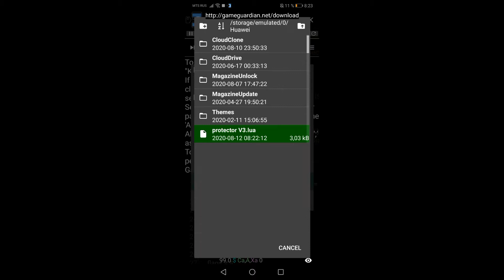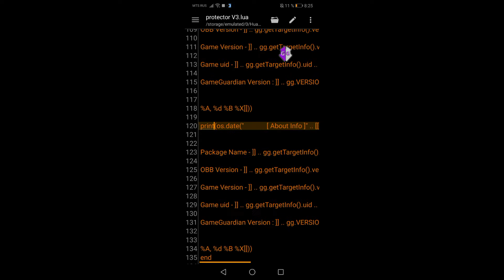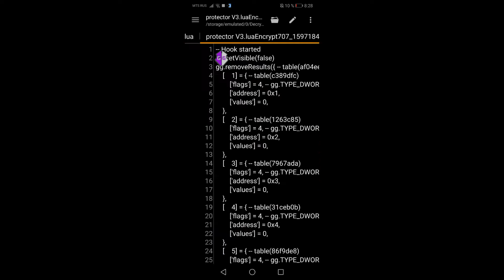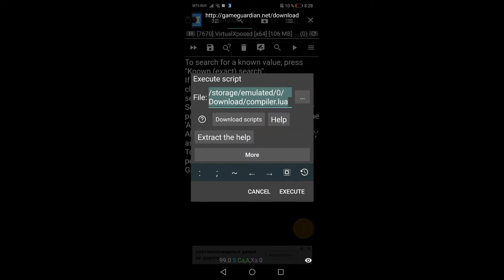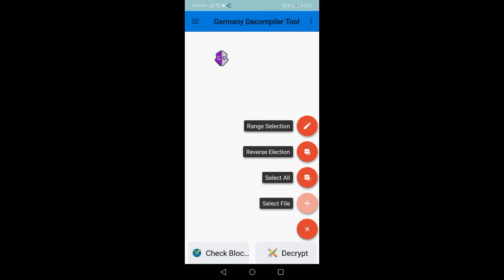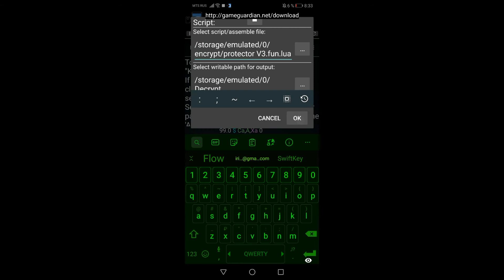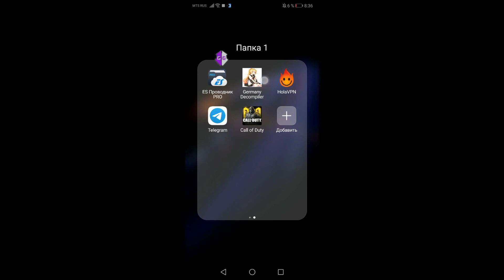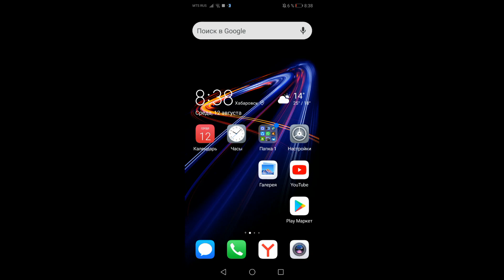[Protect]Block Compiler Log; Protector V3 Протектим скрипт, блок лога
Ссылка на zip файл в закрепе